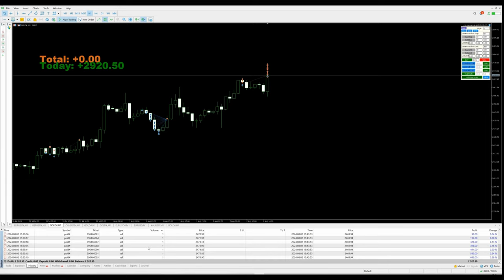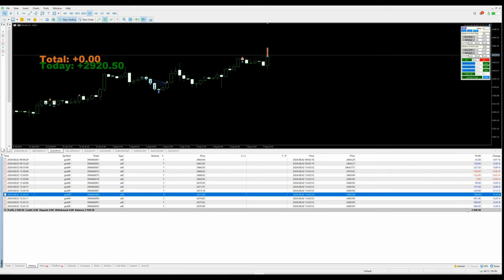Day-53 - $2920 profit booked in xauusd